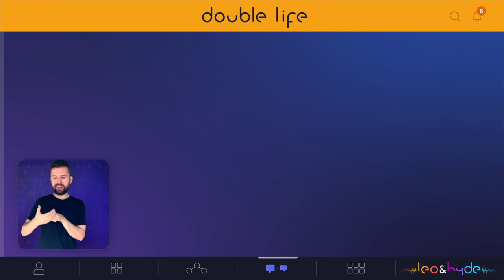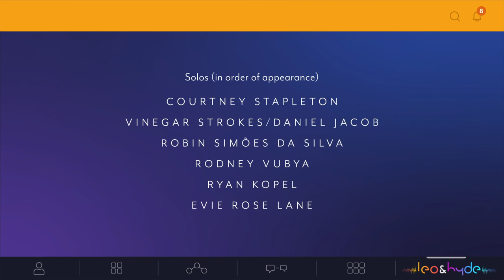"Double Life" | GUY Musical performance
'Double Life’ is the opening number from GUY, leo&hyde's electronic musical about gay life online.

This music video features LGBTQIA+ performers Vinegar Strokes, Courtney Stapleton, Rodney Vubya, Robin Simões da Silva, Ryan Kopel, and Evie Rose Lane, the cast and creative team of GUY, BSL translator Ciaran Stewart and an LGBTQIA+ virtual youth chorus from Lancashire.

The song explores the complexity of growing up on the internet, touching on its capacity to enable love, connection, community, as well as jealousy, loneliness, and being a different person online. It inspired a project of the same name funded by Culture Co-op Lancaster and More Music where the GUY cast and choreographer, Ashley Luke Lloyd, worked with LGBTQIA+ young people from Lancashire to reflect on their own experiences of living a double life through devised digital performances and choreographing the music video.